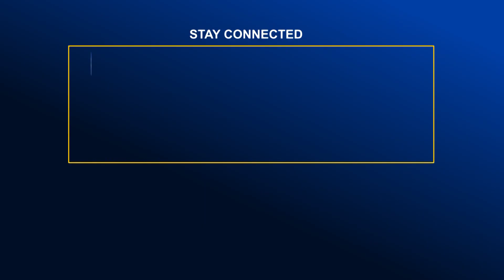ঈদ উপলক্ষে পটুয়াখালীর কুয়াকাটা সমুদ্র সৈকতে পর্যটকদের ঢল | Global TV News